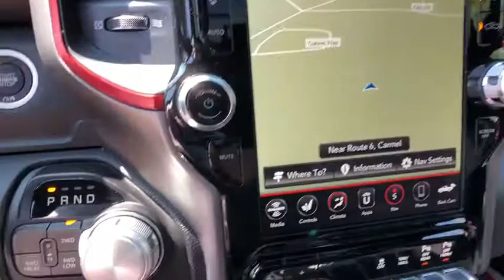2019 RAM 1500 Carmel, Peekskill, Mount Kisco, Brewster, Mahopac, Mohegan Lake, NY 191046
New 2019 RAM 1500 available in Carmel, New York at Meadowland of Carmel CDJR. Servicing the Peekskill, Mount Kisco, Brewster, Mahopac, Mohegan Lake, NY.

Safety equipment includes: ABS Traction control Curtain airbags Passenger Airbag Front fog/driving lights...Other features include: wireless phone connectivity Power locks Power windows Auto Air conditioning...4 Wheel Drive!!!4X4!!!4WD. Just Arrived.. Optional equipment includes: Rebel Level 2 Equipment Group Rebel 12A Dual-Pane Panoramic Sunroof RamBox Cargo Management System Spray In Bedliner Blind Spot & Cross Path Detection Bed Utility Group Trailer Brake Control...